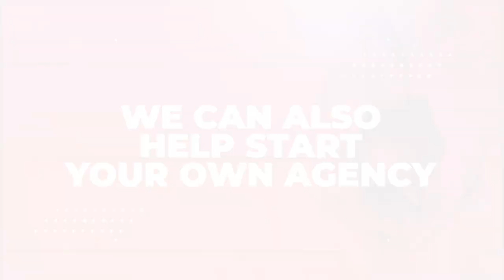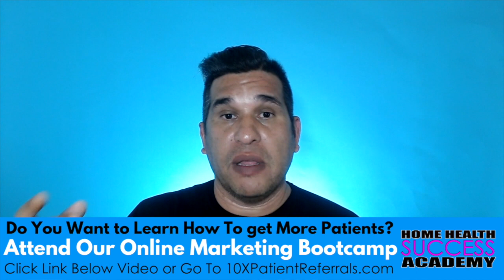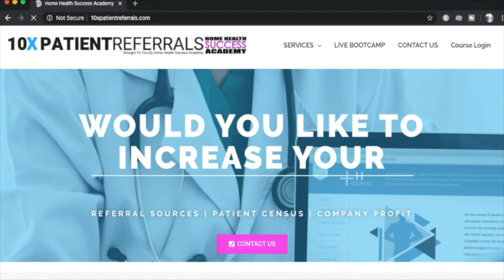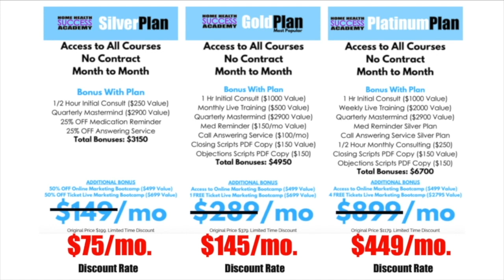Why Marketers Fail | Home Health Marketing | Start a Home Care Marketing | Start a Home Care Agency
We help agencies with How to Start Home Care Agencies and Learn Home Health Marketing and Home Care Marketing Strategies.

In this video we share with you the reason it is important when marketing for home health or home care agencies.

Join us with our Home Health Marketing Bootcamp which provides step by step training on how to market you home health or home care agency. The training provided is the same information we provided in our Live Marketing Bootcamp that we are offering in multiple cities.

We will share with you Home Health Marketing Strategies that we are using to increase the patient referrals for our home health and home care agencies, as well as agencies that we consult for.

To Sign up for the Online Home Health Marketing Bootcamp Just Click on this

Home Health Success Academy provides consulting and training services to help home health, home care and hospice agencies all the tools needed to increase referrals to agencies. Our consulting company also provides website development and social media marketing and management. We also provide assistance in starting your own home care agency.

Our Goal Is To Answer The Following Questions:
How to Start a Home Care Agency?
How to Get Referrals for Home Health and Home Care Agencies?